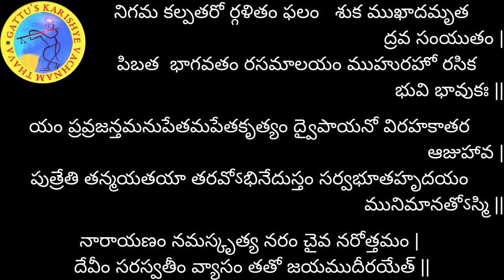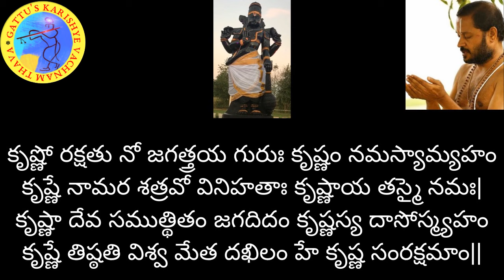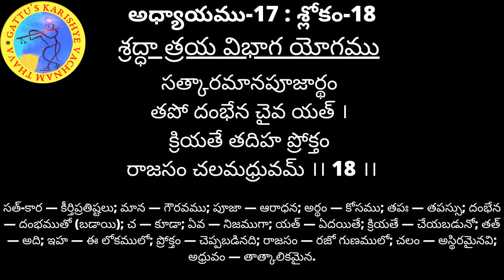700 రోజుల యజ్ఞం (2వ ఆవృతం) - భగవద్గీత అధ్యాయం-17 : శ్లోకం- 18 మరియు భాగవతం